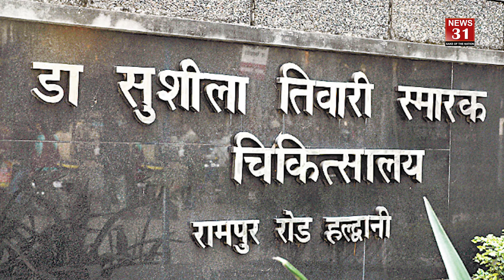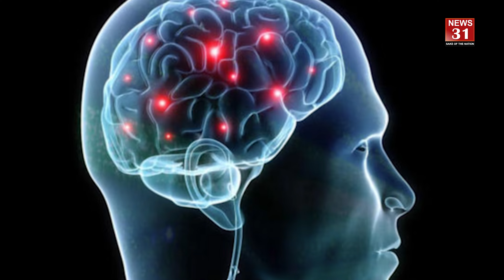हल्द्वानी में पारा पंहुचा 42 पार, हीट वेव से मरीजों की संख्या में हुई बढ़ोतरी